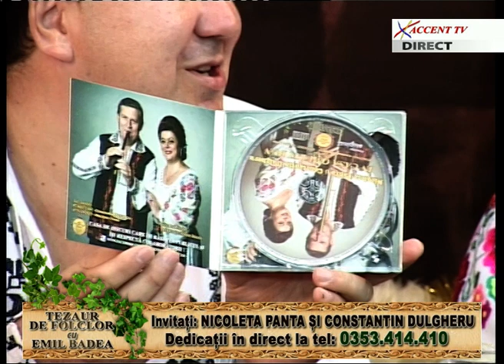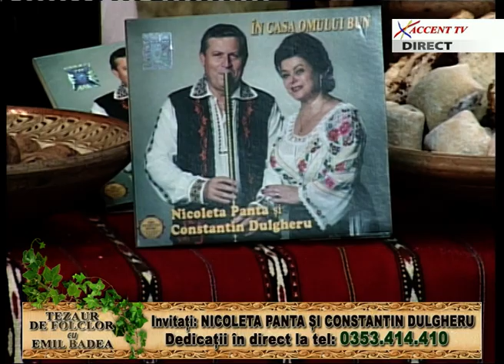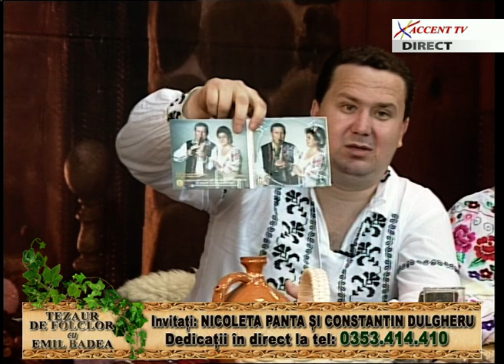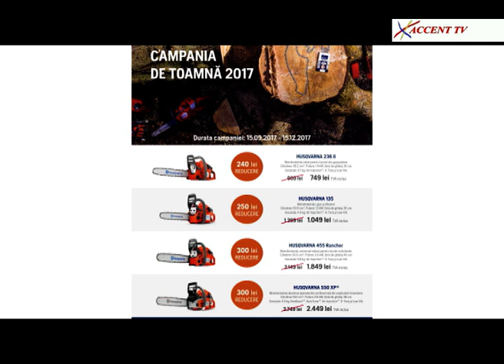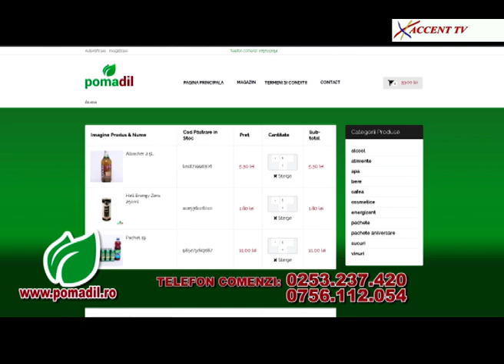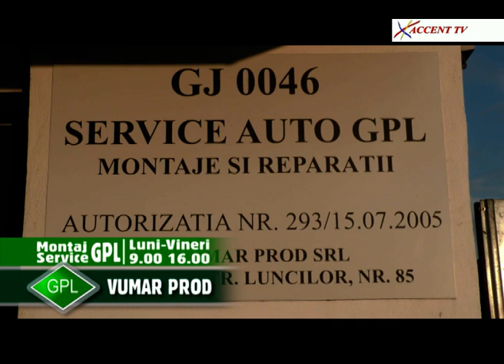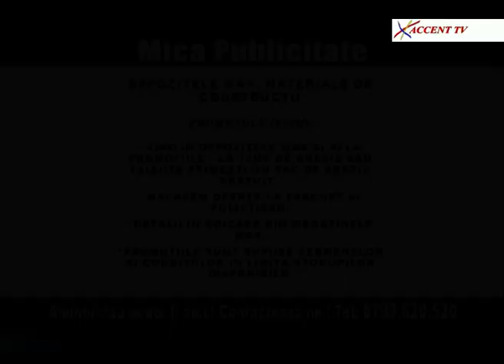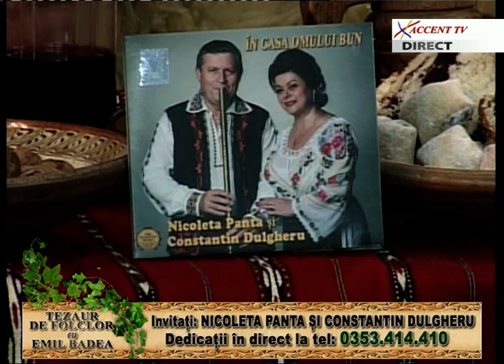Tezaur de folclor 30 noiembrie 2017 Nicoleta Panta si Constantin Dulgheru